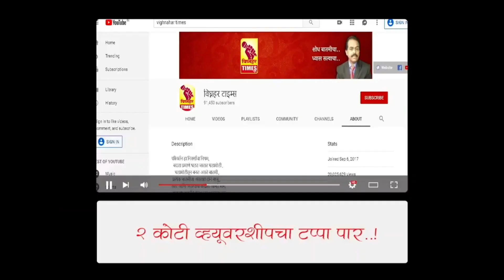बाप एका पक्षात तर पोरगा दुसऱ्या पक्षात त्यामुळे जनतेचा विश्वास बाप लेकावर आता राहिला नाही